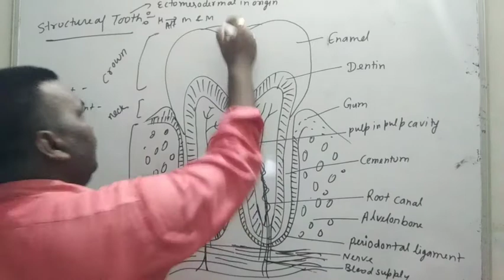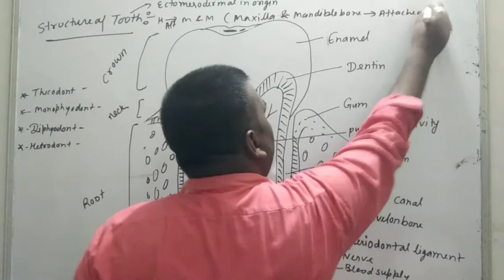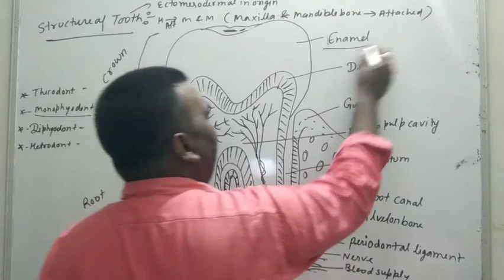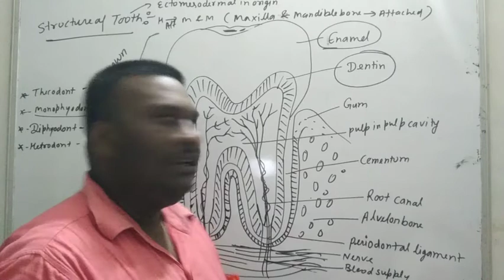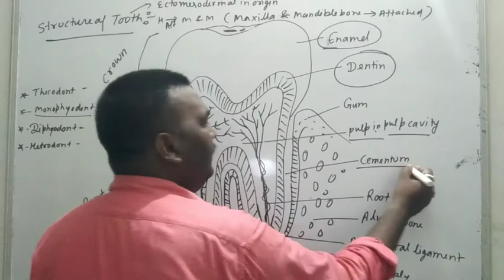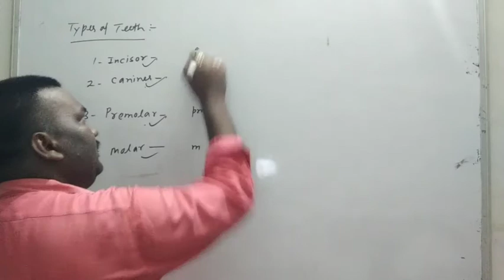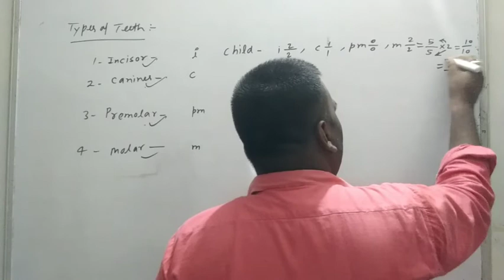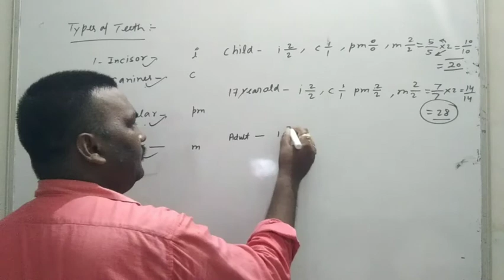Structure of teeth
Class -11
Subject-Biology
Chapter -Digestion and Absorption
Topic name-Structure of teeth

In this video explains structure of teeth.
*-Following points are covered  in this video.
0.1-Enamel.
0.2-Origin of teeth.
0.3- What is dentine tissue?
0.4-Parts of teeth.
0.5-What is hetrodont., homodont. Bipheodont?
Thank to watching my video